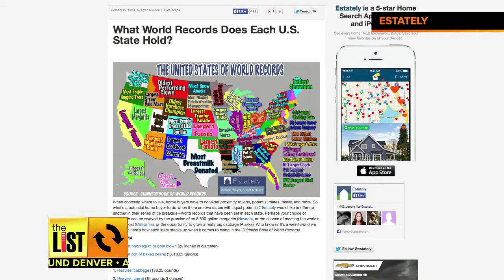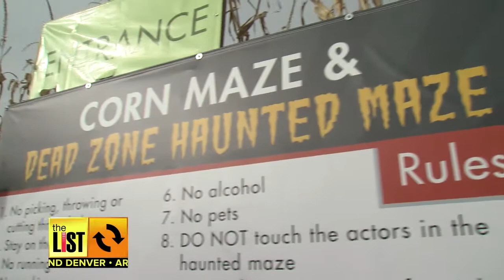DENVER: Gorillas Dominate In Colorado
The Denver Nuggets are showing off moves at practice -- and off the court! Ahead of Wednesday's season opener, the team released a parody video to Taylor Swift's "Shake it Off." We talk with Nuggets forward Danilo Gallinari about his dance moves.